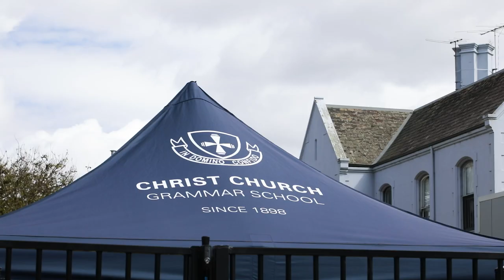Welcome to our Early Learning Centre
At Christ Church Grammar School, we know that children learn best when their individual needs are identified and addressed in a nurturing, supportive and encouraging environment with positive role models. Being a happy and fulfilled person is important and essential to a child’s engagement in learning. Each child is first and foremost a member of a family. Parents and other significant family members are a child’s first and most important teachers. At Christ Church Grammar School we have been cherishing families since 1898.

to find out information on how to enrol.